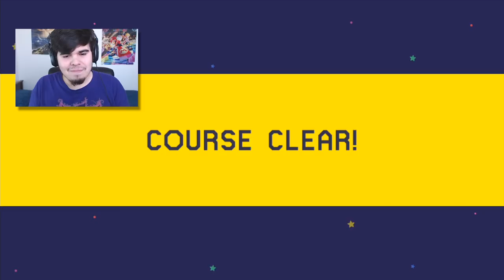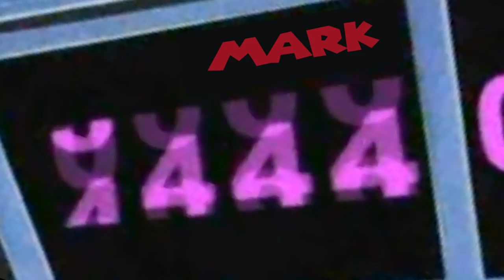NO puedes Hacerme esto JAPONES😭! - SUPER EXPERT NO SKIP #34 | Super Mario Maker - MarkGamer03